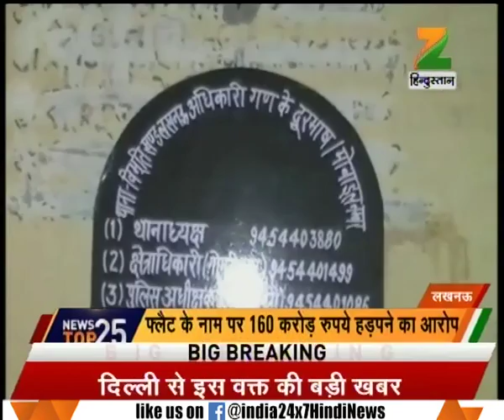PM Modi to visit Gujarat today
PM Modi to visit Gujarat today. Watch this special segment and get to know more here.